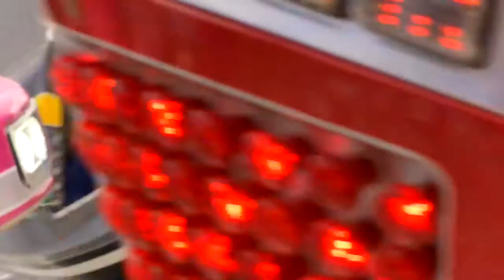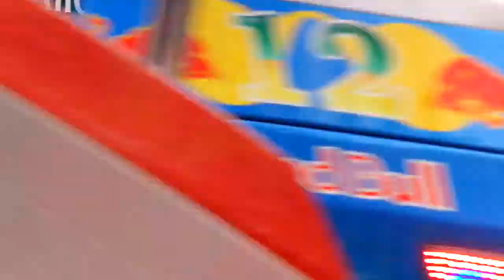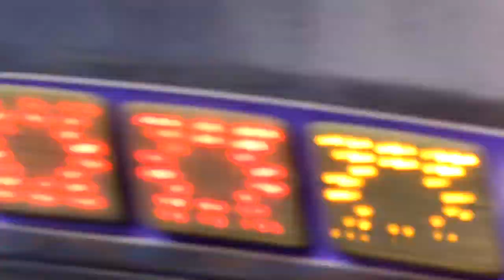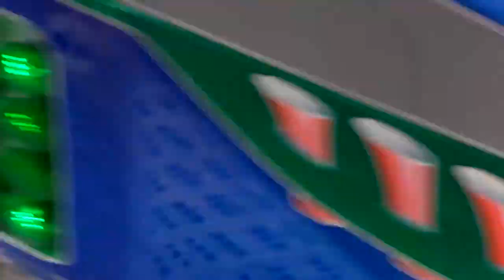Break Dancer - Schneider (Offride) Osterkirmes 2014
Dortmund Osterkirmes 2014
Kirmesnick.jimdo.com